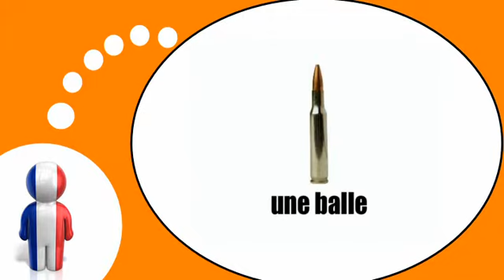урок французского языка = оружия